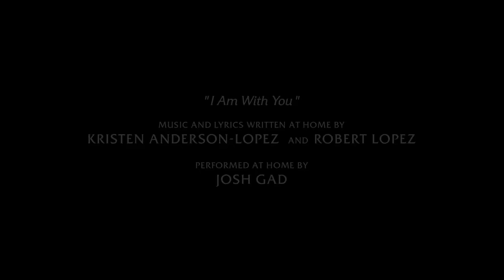"I Am With You" l At Home With Olaf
Wherever you may be, here’s a special message from Olaf’s home to yours. “I Am With You” Music and Lyrics Written at Home by Kristen Anderson-Lopez and Robert Lopez. Performed at Home by Josh Gad. Directed at Home by Dan Abraham.

Welcome to the official Walt Disney Animation Studios YouTube channel! There’s much from the archive that we want to share, while also giving you glimpses into our current studio--a dynamic place full of fresh voices and talent.